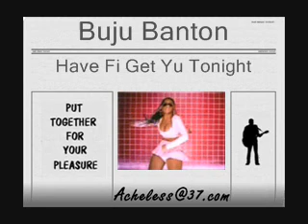Buju Banton - Have Fi Get Yu Tonight